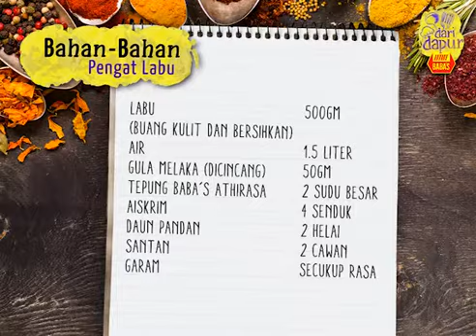Dari Dapur BABA'S | Resipi Pengat Labu Athirasa Beraiskrim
Alamak, sedapnya pengat labu. Ada aiskrim pulak tu. Kena cuba ni. Tengok video resipi